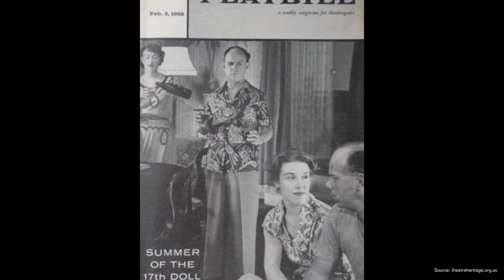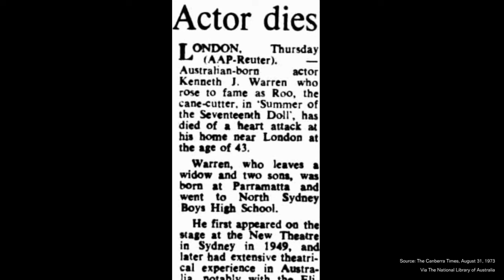Kenneth J Warren: An Actor of Light and Shade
Australian actor Kenneth J Warren (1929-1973) carved out an impressive career as a character actor, working predominately in the UK for almost 30 years. In that time he proved himself to be a versatile performer capable of playing subtle and ordinary people through to "over the top" villains and comedic characters.  Sadly he has been largely forgotten, but thankfully the extensive catalogue of work he left behind serves as an important reminder that this valuable actor is definitely worthy of rediscovery.

mixkit.com - Actors silhouetted against a stage; actor reading script; tired actor in front of mirror; actor posing for photo.

pexels.com - Faceless actor photo and the "film making in progress" footage (Ron Lach); Roulette Wheel Footage (Pavel Danilyuk)

Cottonbro Studio - "Actor approaching the stage" footage; Actress in front of the mirror.